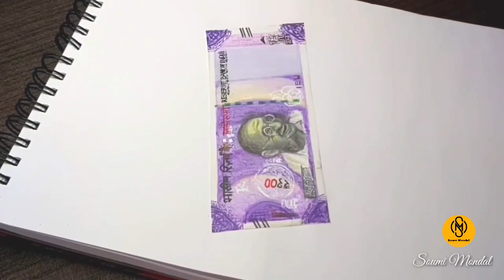1st Time Currency Drawing 🤑🤑💸💵💵 || 100 Rupees || Indian Currency🇮🇳🇮🇳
1st Time Currency Drawing 🤑🤑💸💵💵 || 100 Rupees || Indian Currency🇮🇳🇮🇳

1st time I draw 100 Rupees Indian Currency. the 3d painting.
This is time lapse video .. with colour pencil.

Quarry??